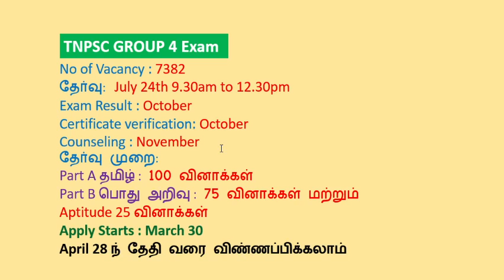TNPSC Group IV Exam Announcement / TNPSC Press News / How to apply?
டி.என்.பி.எஸ்.சி. தலைவர் வெளியிட்டுள்ள தகவலில் கூறியிருப்பதாவது:-
* குரூப்-4 தேர்வு ஜூலை 24-ந்தேதி நடைபெறும்
* 7,301 காலி பணியிடங்களுக்கு தேர்வு நடத்தப்படுகிறது
* அக்டோபர் மாதம் தேர்வு முடிவுகள் வெளியிடப்படும்
* நவம்பரில் கவுன்சிலிங் நடைபெறும்.
நாளை முதல் ஏப்ரல் 28-ந்தேதி வரை விண்ணப்பிக்கலாம்.